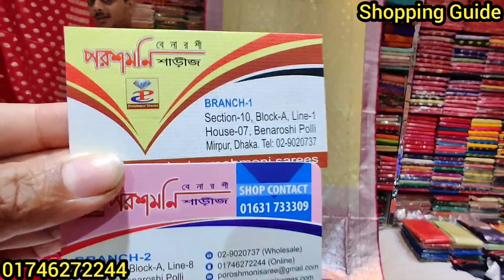Lightweight Benarosi || কমদামে মিরপুর বেনারসি পল্লীর বেনারসি || Mirpur Benarosi Polli Saree